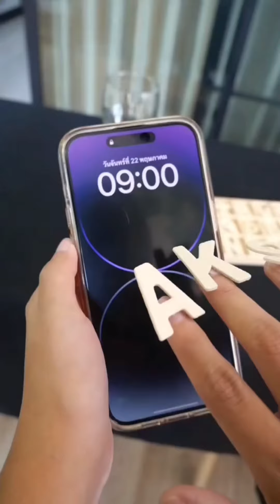สู้ชีวิตมากเลย!!🤣❄️ได้แล้ว Soft iceทำง่ายๆ🧊โอ้เธอเย็นเจี๊ยบ😱มีชื่อใครบ้าง❤️🙋🏼‍♀️